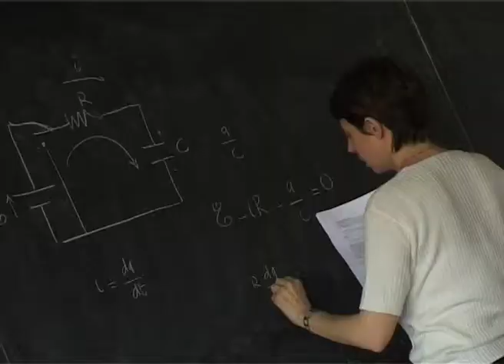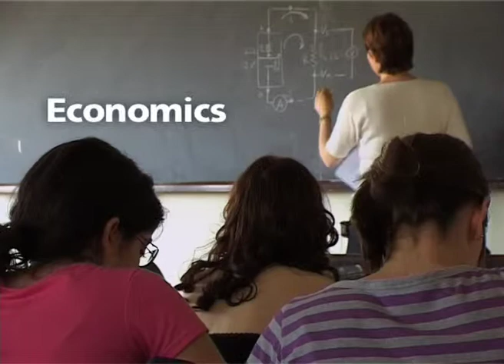Scegliere Tor Vergata - Roma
Scegliere Tor Vergata